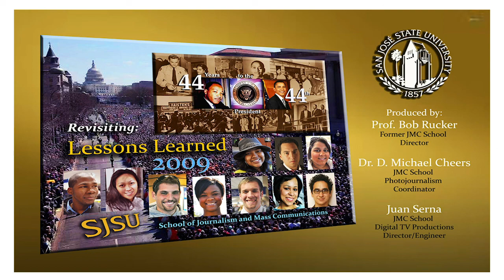Lessons Learned 2009 -Angela Hughes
Eleven years before, students studying advertising, journalism and public relations at San Jose State University applied for a life-changing experience. Shortly after Barack Obama was elected president of the United States, the Journalism School selected ten students to travel by van to his 2009 inauguration via the landmarks of the Civil Rights movement in The South. The goal of this "education on wheels" project was to show a young generation just what it took for America to elect its first African-American president.

This group of strangers from diverse Bay Area cultural communities, returned very emotional saying they were "bonded for life." Their eyes were forever opened by the cruelty, hardships and painful realities from hundreds of years of blatant acts of prejudice and cruelty in America. Each student vowed to keep these powerful "Lessons Learned" forefront in their minds, as they pursued once forbidden careers in media and other professions.

Inauguration Trip organizers, Dr. D. Michael Cheers and Professor Bob Rucker decided to bring the group back together again in 2020 for their unique perspectives on the brutal police killing of George Floyd. Due to the ongoing Coronavirus pandemic, this reunion had to be restricted, for health safety reasons, to teleconference interactions. Nevertheless, their passion for social justice continued to burn bright and deep in their lives.

Juan Serna, SJSU Journalism Digital Media Manager, served as video editor, special projects co-producer and witness to these distinguished alumni's profound recollections connecting a new global protest movement against racism, with mankind's 400 year history of inhumane and unspeakable treatment of people of color.